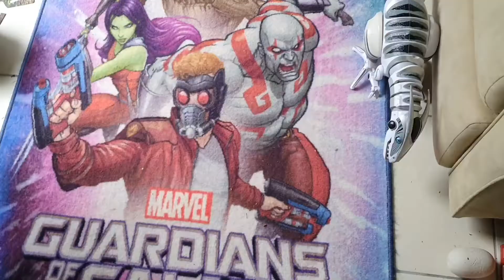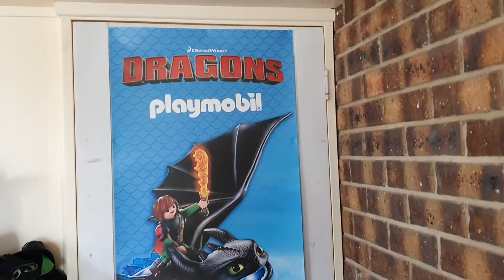Lego Jurassic World